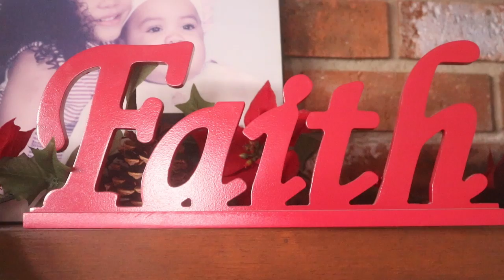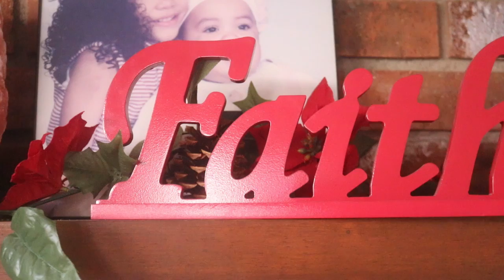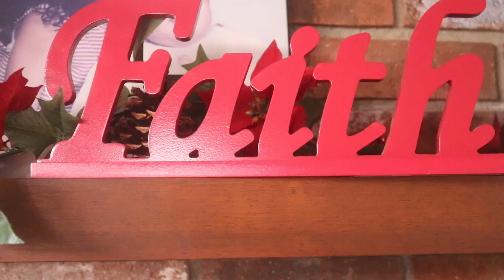More Testimonies On My Community Page